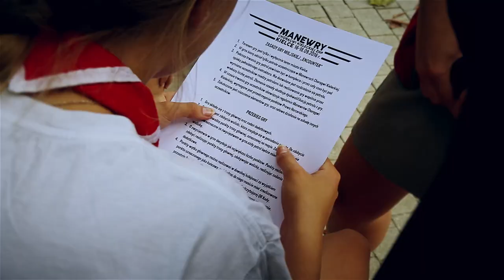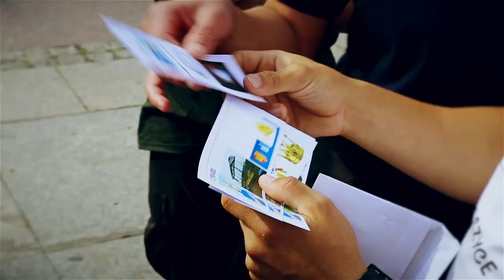Manewry Chorągwi Kieleckiej 2016 - Encounter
Sobotnia gra miejska Encounter przybliżyła uczestnikom Manewrów Chorągwi Kieleckiej miejsca związane z historią wojskowości w Kielcach. Jednym z zadań, które musieli wykonać uczestnicy było odnalezienie miejsc ze starych fotografii miasta i zrobienie w tym miejscu zdjęcia patrolu.